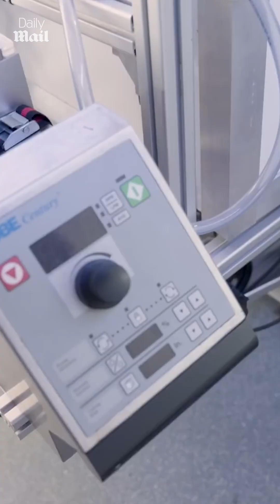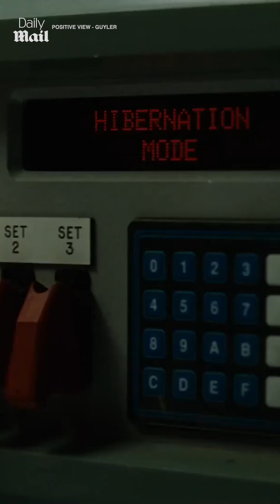German company is offering to freeze your body for $200,000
The Tomorrow Bio, Europe's first cryonics lab, claims they can preserve bodies at -196°C, storing them in Switzerland until science catches up.

After legal death, a special team rushes to your location, cools your body, and replaces fluids with a cryoprotective solution.

The goal? That one day medical advancements will cure whatever killed you and successfully revive you. But there's a catch. No human has ever been revived from cryopreservation.